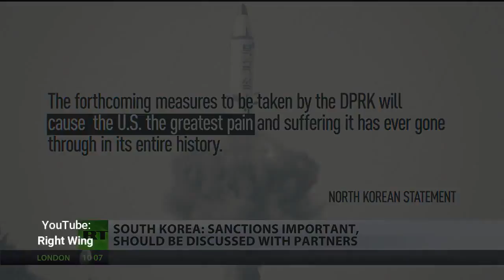breaking news=North Korea : Massive Army , North Korea Uncontrollable War About To Start World W